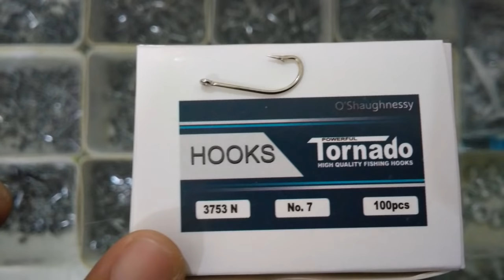Video tutorial cara membuat umpan pancing tiruan dari karet gelang, dan cara memancingnya #7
Tutorial membuat umpan palsu sederhana dari karet gelang,
cara membuat umpan tiruan dari karet gelang, membuat umpan, membuat umpan palsu, umpan palsu, umpan tiruan, umpan palsu sederhana, umpan pancing, kreasi soft lure dari karet gelang murah, karet, karet gelang, pentil, karet pentil, karet pentil sepeda, umpan tiruan sederhana, umpan palsu gampang, umpan tiruan gampang, umpan palsu dari karet gelang, karet gelang, mudah, amatir lucu, amatir vidio, gokil. Tutorial membuat umpan dari karet gelang, cara memancing casting pakai karet gelang. Cara mancing casting, cara mancing casting mudah, cara mancing mudah pasti dapat, umpan jitu, umpan sederhana pasti strike. Serunya mancing pakai karet gelang, sensasi mancing pakai karet gelang. Mancing pinggiran, pesisir pantai Semarang, mancing di pantai Marina. Ryobi mini power, ryobi mini power 800
Landbase fishing Indonesia